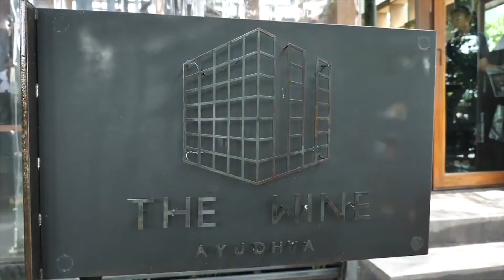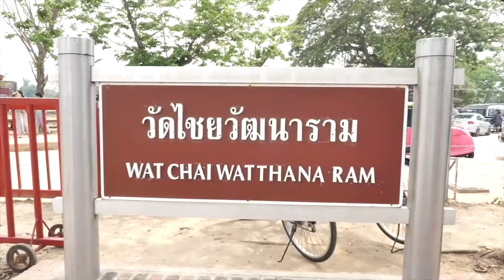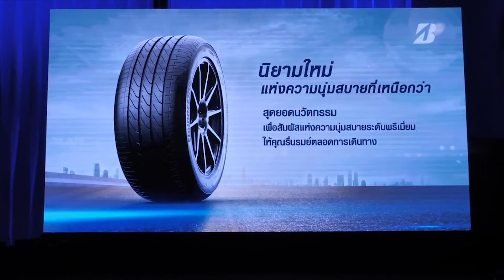บริดจสโตน เปิดตัว “TURANZA T 005A” ตอกย้ำผู้นำตลาดยางรถยนต์เมืองไทย